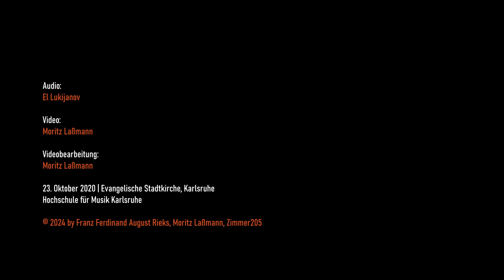RIEKS, Franz Ferdinand August: Nature vivante (2020)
Nature vivante (2020)
von Franz Ferdinand August Rieks

für Sopransaxophon, Violine und Klavier

Ensemble TEMA

Sopransaxophon | Christoph Heeg
Violine | Tomas Westbrooke
Klavier | Olga Zheltikova

ZeitGenuss 2020
23. Oktober 2020 | Evangelische Stadtkirche, Karlsruhe

Hochschule für Musik Karlsruhe | Institut für Neue Musik